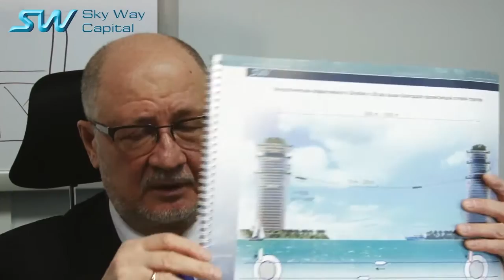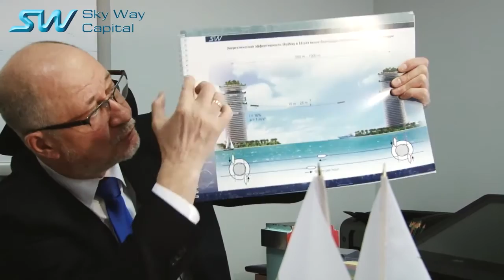Skyway отзывы. Юницкий А.Э. отвечает "экспертам". Узнай первым!